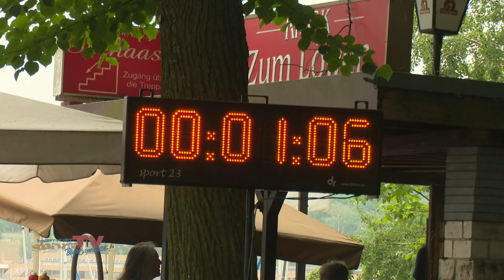Berlins schönster Landschaftslauf: 30. Havellauf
Das Wochenende wurde wieder den laufbegeisterten Berliner und Berlinerinnen gewidmet. Hunderte von Teilnehmerinnen und Teilnehmer trafen sich im Südwesten Berlins, um sich auf der Laufstrecke zu Beweisen ...